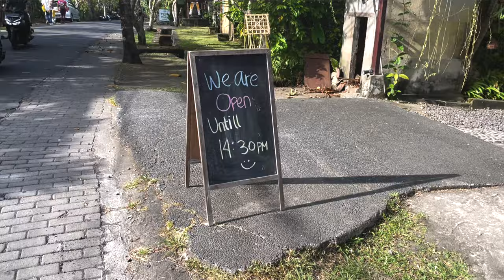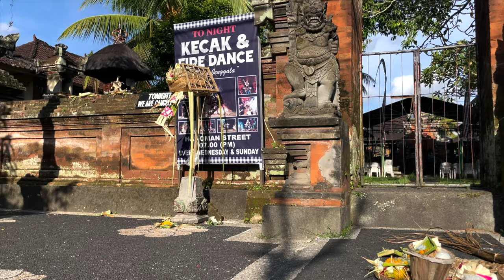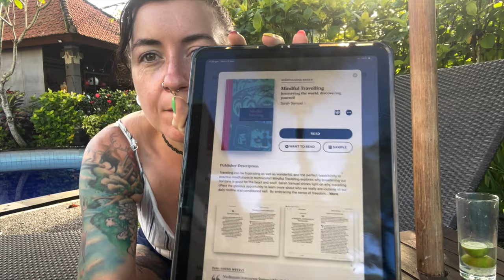My First Nyepi - Bali SILENT DAY & Ogoh-Ogoh was INSANE 🇮🇩 2023 Balinese New Year in Ubud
24 hours of total silence across Bali. Shops are closed, airport doesn't run, there's complete darkness, and police monitor the streets to ensure no one leaves their house. Nyepi Eve is completely opposite - the island comes alive with giant monsters and a huge parade and festival. What a crazy thing to experience!

Come with me while I vlog my FIRST Nyepi experience in 4K (that I accidentally booked my trip to Bali during - what a pleasant surprise!)

Or check out the other New Year festival I accidentally booked time in a country during this year